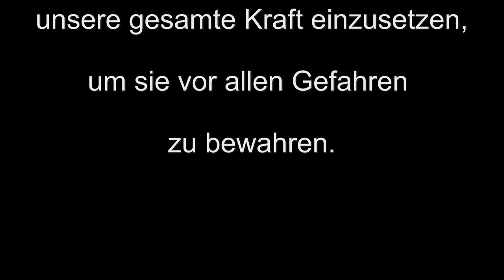Prävention Sexualisierte Gewalt, Film der DJK Sportjugend im DV Würzburg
Rollenspiel